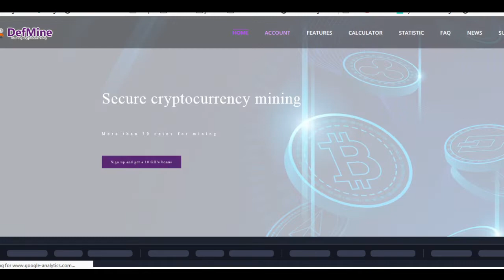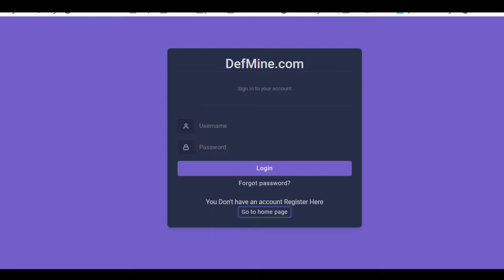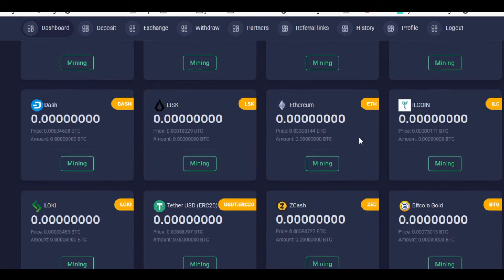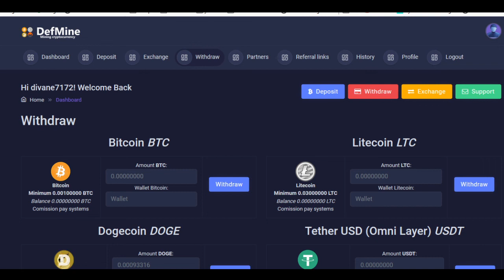New Bitcoin Cloud Mining site 2020 l sign up bonus 10 GH/s Mulit crypto mining sites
free bitcoin,
bitcoin generating mining software,free btc,free bitcoin mining sites without investment 2020,bitcoin earning apps, bitcoin7.online

Channel Description
Earning & World Technology